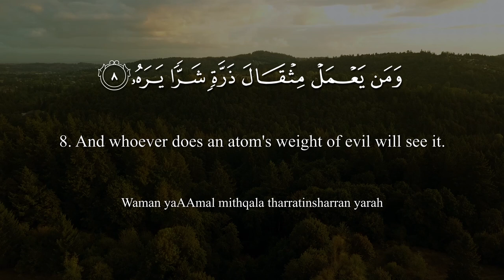Surat Az-Zalzalah (The Earthquake) | Yasser Al-Dosari | ياسر الدوسري | سورة الزلزلة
00:00 Intro
00:12 Itha zulzilati al-ardu zilzalaha
00:16 Waakhrajati al-ardu athqalaha
00:20 Waqala al-insanu ma laha
00:24 Yawma-ithin tuhaddithu akhbaraha
00:29 Bi-anna rabbaka awha laha
00:34 Yawma-ithin yasduru annasuashtatan liyuraw aAAmalahum
00:42 Faman yaAAmal mithqala tharratinkhayran yarah
00:48 Waman yaAAmal mithqala tharratinsharran yarah

Theme end Subject Matter:

Its theme is the second life after death and presentation in it before man of the full record of the deeds done by him in the world. In the first three sentences it has been told briefly how the second life after death will take place and how confounding it will be for man. In the next two sentences it has been said that this very earth on which man has lived and performed all kinds of deeds thoughtlessly, and about which he never could fancy that this lifeless thing would at some time in the future bear witness to his deeds, will speak out on that Day by Allah's command and will state in respect of each individual person what act he had committed at a particular time and place. Then, it has been said that men on that Day, rising from their graves, will come out in their varied groups from all corners of the earth, to be shown their deeds and works, and their presentation of the deeds will be so complete and detailed that not an atom's weight of any good or evil act will be left unnoticed or hidden from his eyes.